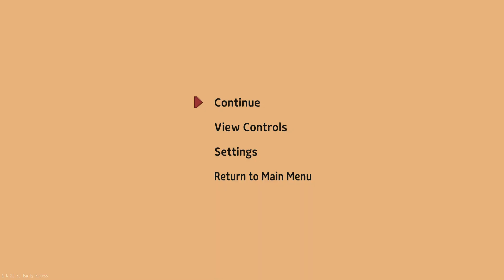Unveiling the White Cat God! | Little Witch in the Woods Ep, 5 (No Commentary)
Hey everyone! In this episode, we continued delivering potions and completing tasks to restore the village. We were able to upgrade our extractor, rebuild Kyla's house, fix the streetlights in the village, upgrade our bag, and gather the materials to rebuild Roy's house (flower merchant). We were also having stranger dreams, so we used a dream recollection potion to remember our next dream and in our dream we met the White Cat God! Hope you guys enjoy this video!

Comfy Vibes by LilyPichu
Foreverland - LilyPichu